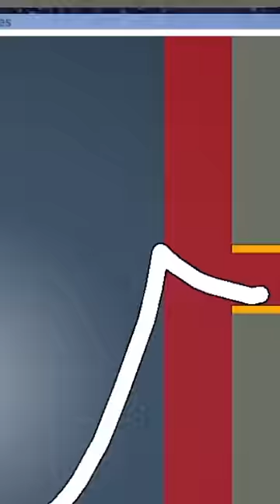I refuse that Solve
ITS THE ROAD TO 1 MILLION SUBS